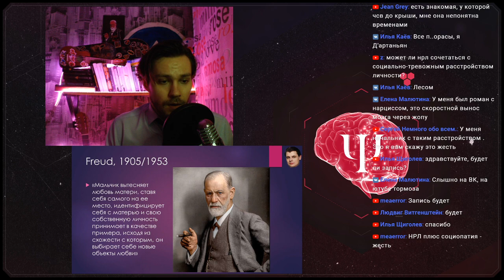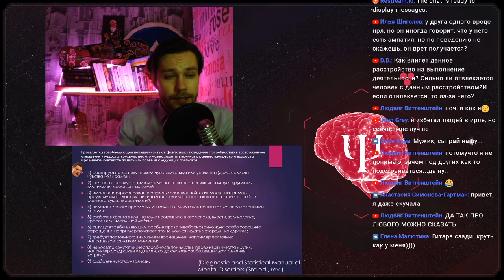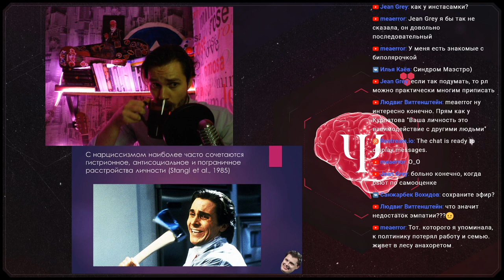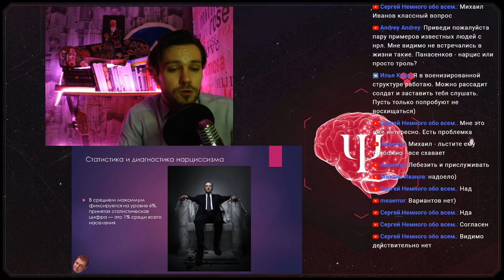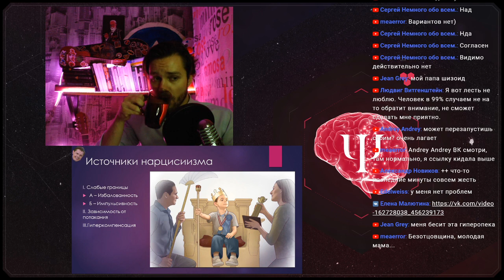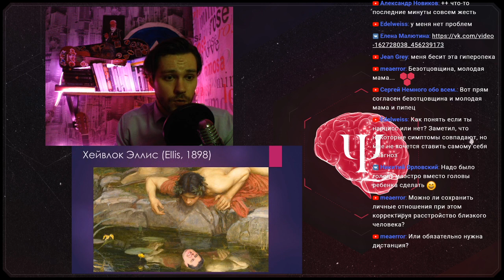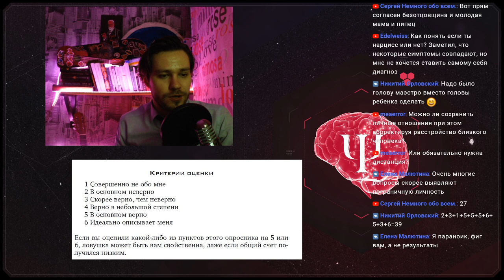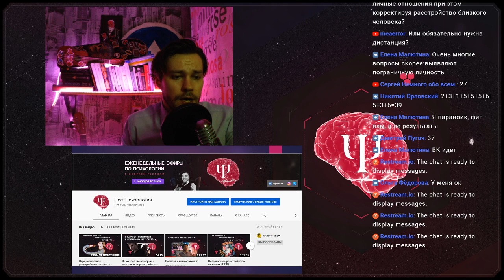Нарциссическое расстройство личности (НРЛ)